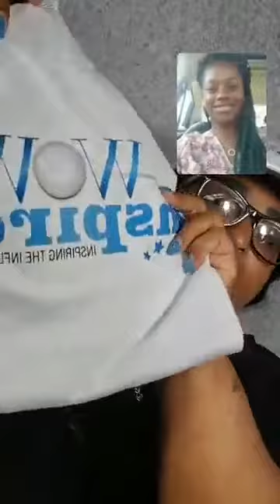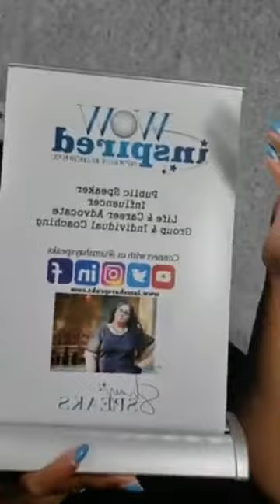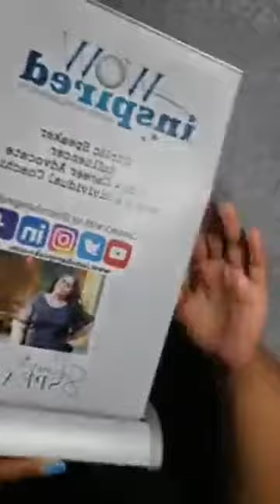You Can Survive It with Ms.Bre Love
Growing up in poverty, not having a father did not stop this amazing women. Listen in as Bre Love helps to encourage you that you can survive it